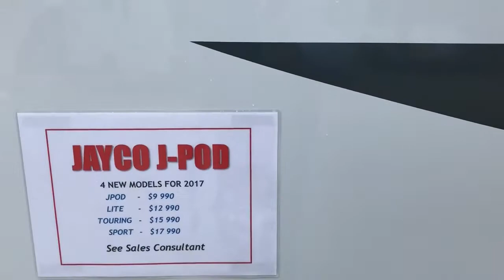Bayswater Jayco Jpod